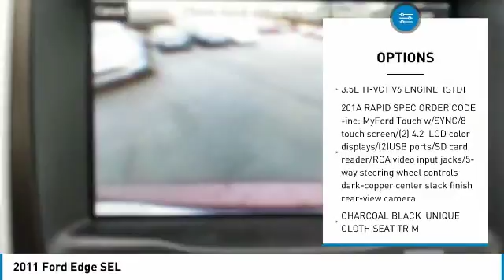2011 FORD EDGE Gainesville, GA U12079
2011 FORD EDGE Gainesville, GA
Stock# U12079

One Owner, SEL Edition, PANORAMIC VISTA ROOF, Backup Camera, Cloth Interior, Power Equipment, 18 Inch Chrome Clad Alloy Wheels, Power Equipment, SYNC Voice Activated Bluetooth System, and Much Much More! With ANY Questions and To Take Advantage of this Internet Special, Please Contact Jeremiah Wright! Ask him about Financing, Extended Service Plan, or an AutoCheck History Report and CARFAX! Prices do not include GA TAVT, Tag, or Title. Must print ad to receive quoted price and signed by Internet Manager. X_______________. Subject to prior sale. Not Responsible For Typographical Errors or Vin Generated Errors. Please visit our home website to view a free AutoCheck History Report and CARFAX!